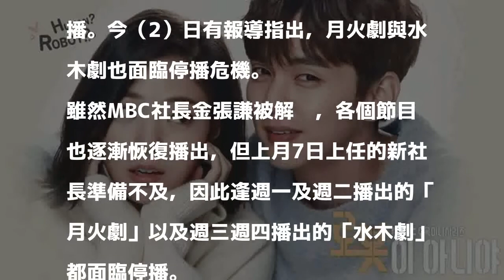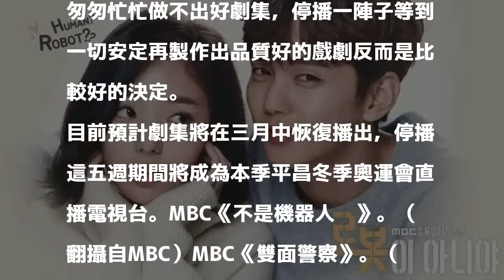罷工影響 MBC劇集下月起停播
〔記者馮亦寧／綜合報導〕南韓MBC電視台因為被爆出員工受政治立場影響被劃分等級，舉行大規模罷工，《無限挑戰》、《我獨自生活》等人氣節目接受影響停播。今（2）日有報導指出，月火劇與水木劇也面臨停播危機。

發表評論評論如下。